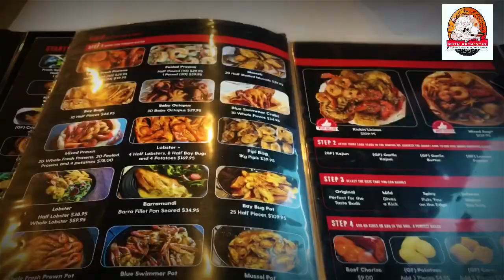CAJUN SEAFOOD||MASAKAN SEAFOOD CAJUN STYLE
CAJUNS STYLE SEAFOOD 💥👌